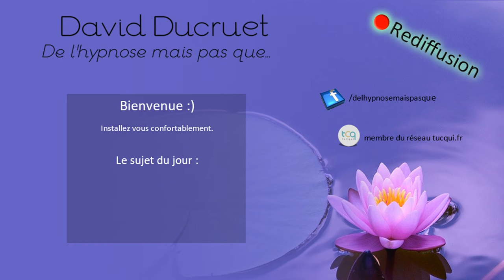Œil du thérapeute 02 - Les émotions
Rediffusion du live facebook du : 22/10/2020